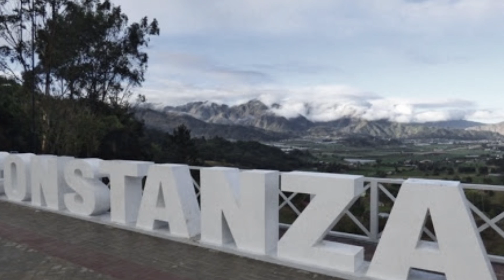Bomba En Constanza Primero 100,000 Mil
Constanza Films Serie 53